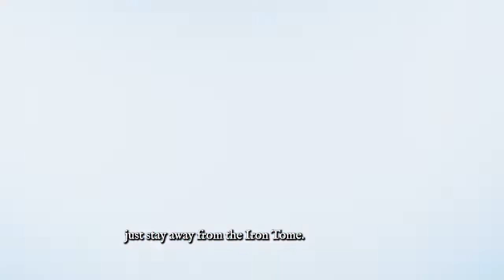Game of Tomes July Tourney 2022 - Act 2, Part 10 - GOT News | The GoTverse